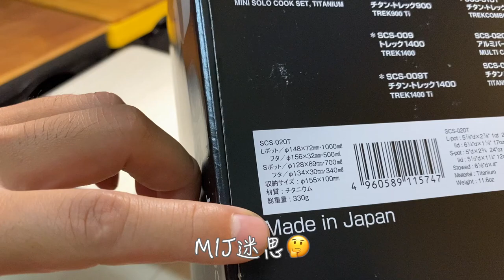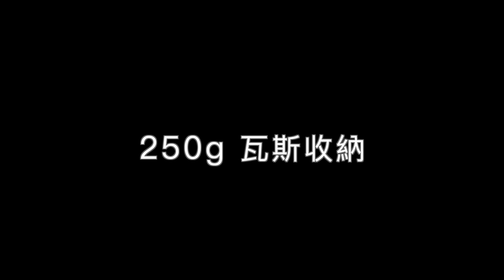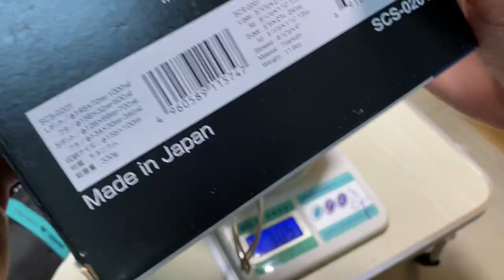snow peak SCS-020T 鈦鍋組｜出前一丁餐蛋麵｜LOTTE午餐肉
snow peak SCS-020T開箱紀錄
鈦鍋優點:
耐酸鹼、輕量、無毒物釋放疑問
是優點也是缺點
導熱快速省瓦斯，但火力要特別注意使用
本次開箱測試煎蛋跟午餐肉片
火力控制得宜，蛋煎的蘇蘇der
LOTTE午餐肉，個人感覺還沒煎煮食的味道，很像狗罐頭XD
不過煎玩還蠻好吃的~
出前一丁拉麵真的很好吃!全家都喜歡~
紀錄分享給大家